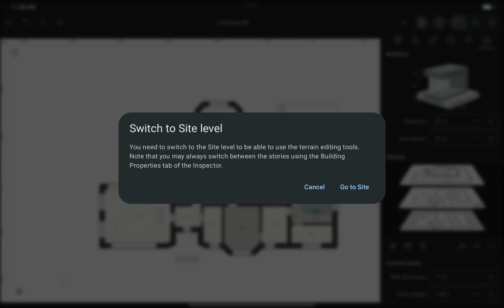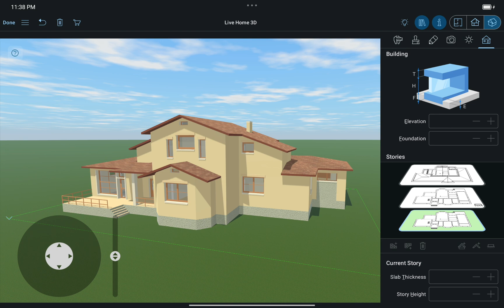Terrain Editing Tools Part 1 - Live Home 3D for Android Tutorial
In this video, you will learn how to use terrain editing tools available with the Pro Features of the Android app.

For this tutorial, we use a two-story house project, but you can use terrain tools for any house project you’re working with. All the terrain work is usually done in the 2D view, while the 3D view is used mostly to preview the result. Now let’s switch to the 2D view mode.

The terrain editing tools can be found under the Site menu. As you can see, only Terrain Rectangular and Terrain Polygonal tools are active at the moment. Let’s see what they do, and how the rest of the tools can be activated. Once I selected, the Terrain Rectangular tool, the warning dialog appears saying that we need to switch to the Site level to edit the landscape around the house. I switch to the Site level, and as you can see, the house plan view changes to outline. And now I can add terrain elements.

The Terrain Rectangular tool which I just activated, allows me to set the area where all landscape modelling work will take place. As you can see, the rest of the tools immediately become unlocked in the drop down menu once the terrain area is set.

In real life the terrain rarely has such a plain surface. Usually it has some bumps and depressions. In our next video you will explore how to create more complex terrain models.

Timecodes:
0:00 - Intro
0:24 - Switching to 2D view mode
0:36 - Terrain editing tools presentation: Terrain Rectangular tool and Terrain Polygonal tool
0:49 - Switching to the Site level to editing the landscape around the house
1:33 - The Terrain Rectangular tool highlights
2:11 -  Adding an elevation